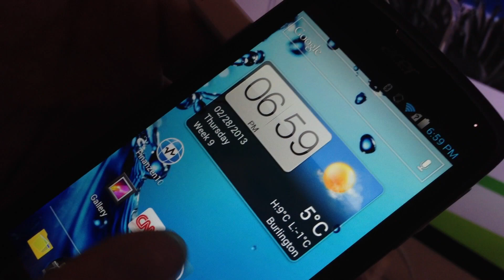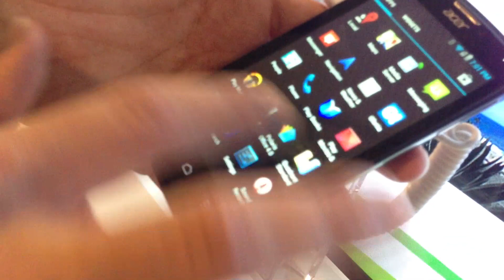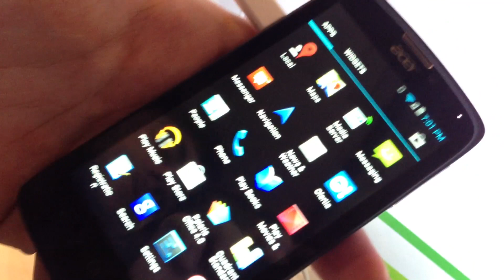Acer Liquid C1 Hand-on | iSpazio @ MWC2013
Acer Liquid C1 ha un display IPS da 4.3 pollici con risoluzione qHD da 960x540 pixel, fotocamera da 8 megapixel, connettività WiFi, Bluetooth e ricevitore GPS. Il chipset Intel Atom Z2420 (nome in codice Lexington) integra un processore x86, single core, da 1.2GHz con supporto Hyper-Threading. Il device è basato su Android in versione Ice Cream Sandwich e non ci sono informazioni circa un suo futuro aggiornamento a Jelly Bean.